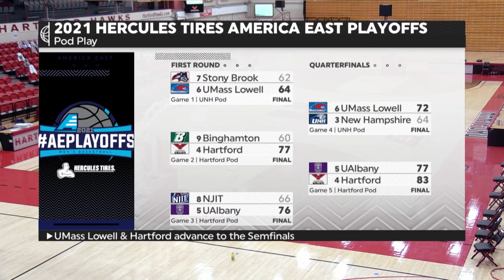2021 Hercules Tires AEPlayoffs​ - Hartford vs. UAlbany